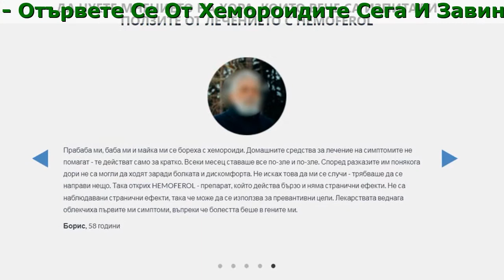Hemoferol Отзиви, Съставки, Цена, Аптеки, Дозировка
Hemoferol - Отървете Се От Хемороидите Сега И Завинаги! 100% Безопасно Домашно Лечение

- Бързо възстановява лигавицата и 99,6 % от увредената кожа около ануса.
- Елиминира кървенето по време на дефекация на изпражненията.
- Подобрява 7 пъти кръвообращението и незабавно облекчава възпалението.
- Възстановява кръвоснабдяването и капилярната пропускливост с 97%.

Какво Причинява Хемороидите?

- Късна бременност
Уголемената матка стеснява кръвоносните съдове на ректума, което допринася за образуването на външни хемороиди.
- Механични фактори
Травми, изгаряния, анален секс и други фактори влияят върху появата на кървящи възли.
- Затлъстяване
Затлъстяването причинява прекомерен натиск върху ректалните и аналните вени, което благоприятства развитието на хемороиди.
- Заседнал начин на живот
Хемороидите засягат най-вече работещите в офиса, професионалните шофьори, възрастните хора, велосипедистите и тези, които се занимават с конна езда.
- Неподходяща диета
Неподходящата диета и недостатъчният прием на течности причиняват запек, който влияе върху развитието на хемороиди.
- Генетика
Възпалението на хемороидите е наследствено заболяване, което засяга следващото поколение.

Как Hemoferol Премахва Хемороиди?
Активните съставки във формулата на Hemoferol облекчават симптомите на разширени вени в областта на ануса още в самото начало на прием.

- Капилярната пропускливост намалява, а капилярите стават 130% по-гъвкави.
- 100% активни съставки облекчават болката, паренето и сърбежа.
- Кръвните съсиреци се отстраняват, което улеснява изпразването.
- Съдовете се стесняват 5 пъти, загубата на кръв спира.

Мнения

Иванка, 61 години
В моя случай хемороидите ми бяха достигнали етап 3. Не знаех какво да направя, за да получа облекчение и да спра да изпитвам болка. Когато отидох при специалист, ми казаха, че единственият изход е скъпо лечение и операция. Разбира се, това не се компенсира от Националната здравна каса. Ще трябва да извадя от джоба си повече от 5000 евро! Не разполагах с толкова много пари. За щастие един приятел ми се притече на помощ и ми каза за HEMOFEROL. Това е най-доброто решение за хемороиди. Всички симптоми изчезват за няколко дни, а хемороидите не се връщат. Препоръчвам го!

Пенка, 37 години
Майка съм на три прекрасни деца. За съжаление, три бременности по естествен път доведоха до появата на хемороиди. Това ужасно затрудни ежедневието ми. Използвах различни мазнини, свещички и ежедневни горещи бани - всичко това напразно. Само HEMOFEROL ми помогна. Този продукт е невероятен. Той не само се бори със симптомите, но и премахва причините за хемороидите. В моя случай лекарят препоръча тримесечно лечение, но сега симптомите изчезнаха бързо и съм сигурна, че няма да се върнат!

Борис, 58 години
Прабаба ми, баба ми и майка ми се бореха с хемороиди. Домашните средства за лечение на симптомите не помагат - те действат само за кратко. Всеки месец ставаше все по-зле и по-зле. Според разказите им понякога дори не са могли да ходят заради болката и дискомфорта. Не исках това да ми се случи - трябваше да се направи нещо. Така открих HEMOFEROL - препарат, който действа бързо и няма странични ефекти. Не са наблюдавани странични ефекти, така че може да се използва за превантивни цели. Лекарствата веднага облекчиха първите ми симптоми, въпреки че болестта беше в гените ми.